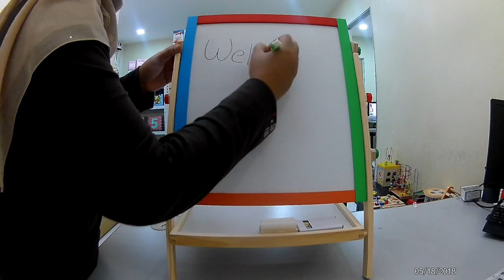2 in 1 Whitebord & Blackboard